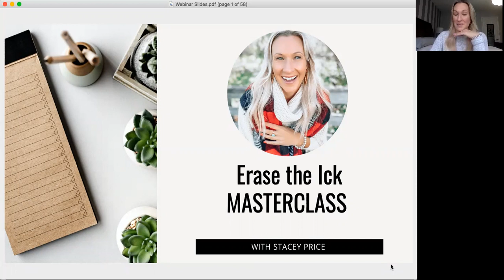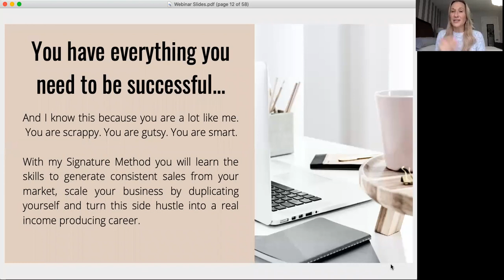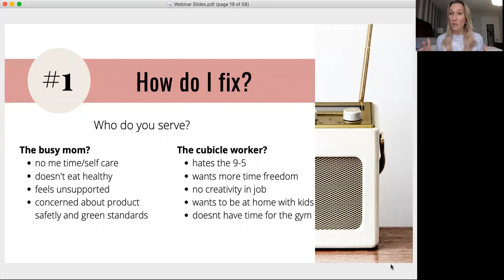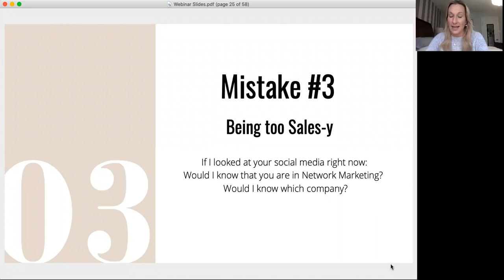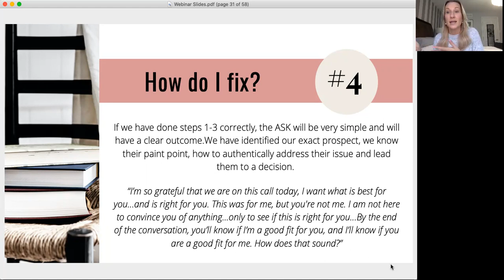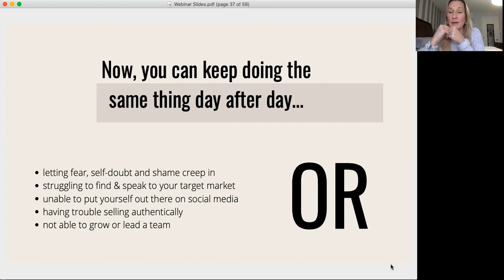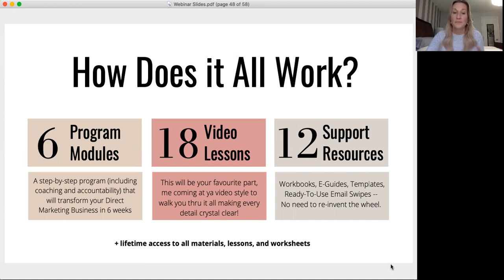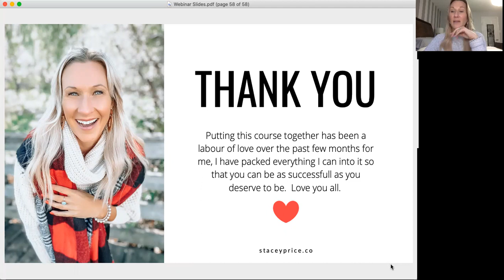Erase the Ick Masterclass Webinar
The 5 Biggest Mistakes in Direct Marketing and what you can do about it!